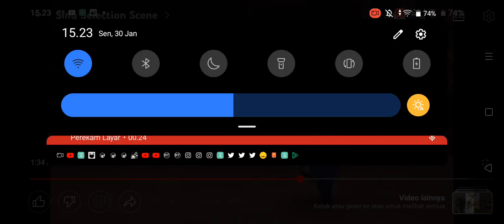Richard Fart Scene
Movie: Sing (2016)